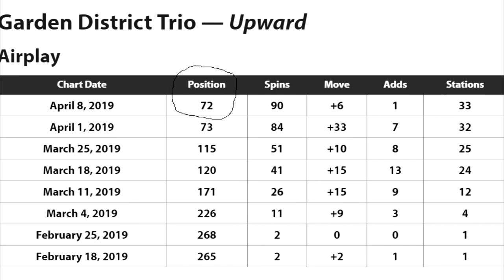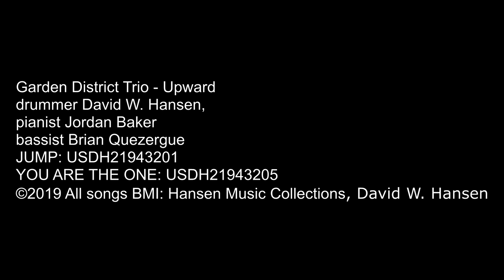Garden District Trio. Album - Upward. Preview of two songs. Jump and You Are The One - Topic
David W. Hansen/Hansen Music Collections/BMI.
These are original compositions by David W. Hansen, Owner and Operator of this YouTube Channel titled NewOrleansBands.
Two selections from - Garden District Trio "Upward" 2019 album release Friday, February 15th, 2019 on DHMP Records. Preview of two songs. Available on most digital media locations: iTunes, Spotify, AmazonMusic, CDBaby, LouisianaMusicFactory, BandCamp and many other locations. Search Garden District Trio to find the albums.
These songs may not be used in any manner unless properly licensed.

The Garden District Band offers versatile performances, ranging from an intimate trio to a full nine-piece ensemble. Their repertoire spans the classic American songbook, jazz standards, modern jazz, traditional jazz, Latin jazz, and original compositions.
Delivering a refined jazz sound inspired by legends like Herb Ellis, Oscar Peterson, Bill Evans, and Monty Alexander, they blend the sophistication of modern jazz with a distinctive New Orleans flair.